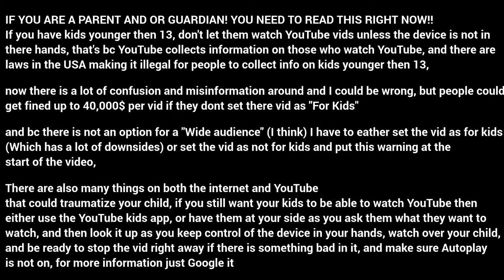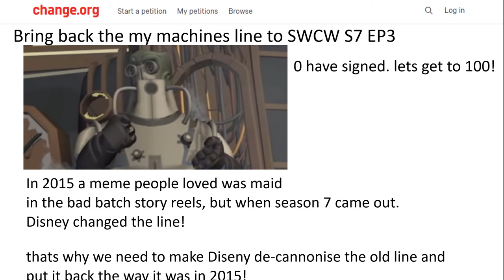My Machines didn't just die, it was Murdered! (star wars the clone wars season 7)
IF YOU ARE A PARENT AND OR GUARDIAN! YOU NEED TO READ THIS RIGHT NOW!!
If you have kids younger then 13, don't let them watch YouTube vids unless the device is not in
there hands, that's bc YouTube collects information on those who watch YouTube, and there are
laws in the USA making it illegal for people to collect info on kids younger then 13,

now there is a lot of confusion and misinformation around and I could be wrong, but people could
get fined up to 40,000$ per vid if they dont set there vid as "For Kids"

and bc there is not an option for a "Wide audience" (I think) I have to eather set the vid as for kids
(Which has a lot of downsides) or set the vid as not for kids and put this warning at the
start of the video,

There are also many things on both the internet and YouTube
that could traumatize your child, if you still want your kids to be able to watch YouTube then
either use the YouTube kids app, or have them at your side as you ask them what they want to
watch, and then look it up as you keep control of the device in your hands, watch over your child,
and be ready to stop the vid right away if there is something bad in it, and make sure Autoplay
is not on, for more information just Google it.

This title is kind of clickbait, but I see it as more of  joke

"The Clone wars Meme I predicted 3 years ago"

Music
Symphony No. 7 in A Major, Op. 92: II. Allegretto